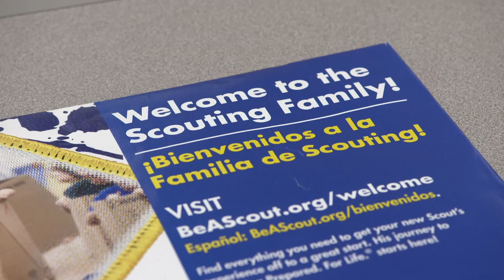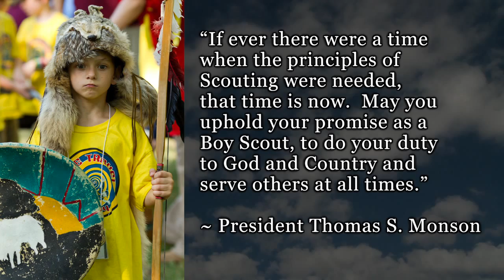Growing Scouting: Sahuarita, Arizona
An inspiring story about growing Scouting in LDS units by recruiting at elementary schools.